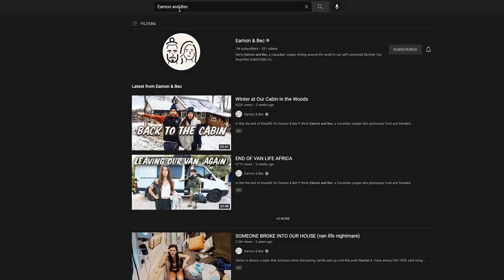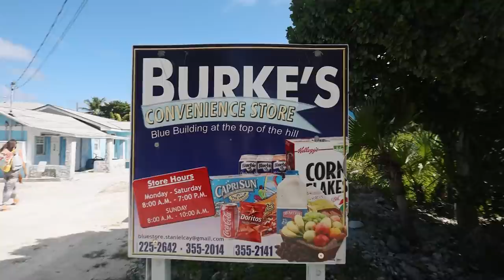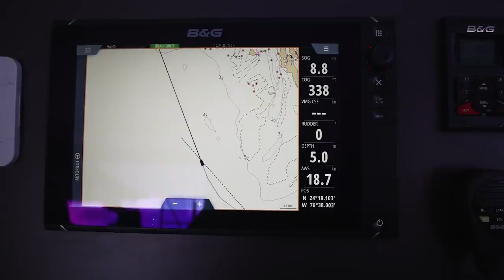Dinner with SHARKS!! Would YOU do it? 😱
#332 This might very well be the world's most daring double date. SURROUNDED by sharks with our now, good friends @eamonandbec . ⛵️🌊
😏😏😏 plus we go LIVE in our Live Stream this evening, 6:30pm EST to talk about everything that's been happening lately and to answer some of your questions x

00:00 - ES_Melancholy - Ooyy
01:57 - ES_Hacienda - Jett Everill
04:00 - ES_Veer - Ran the Man
08:35 - ES_Blue Carpet - Jett Everill
11:11 - ES_Quatro Contra Um - El Equipo Del Norte
14:41 - ES_Quatro Contra Um - El Equipo Del Norte
15:37 - ES_Unfettered and Unchained - Golden Anchor
17:16 - ES_Voyager X - Ben Elson
19:01 - ES_Yellow Light - Arthur Benson
19:49 - ES_Balloonahoo - Earle Belo
20:51 - Super Mario Bros Theme song
21:32 - ES_Virginia Highway - Tigerblood Jewel